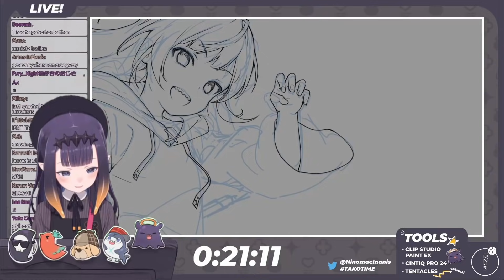GURA WHAT HAVE YOU DONE?